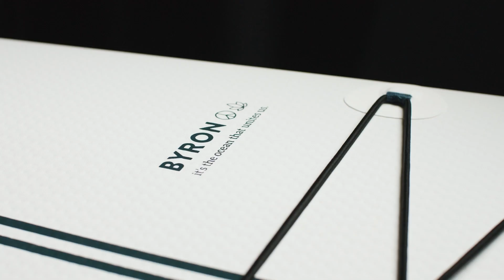Introducing the Honu Byron 2024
Meet the HONU Byron 2024 – your ultimate all-rounder iSUP, now better than ever! 🌊 From sunrise yoga to catching waves, the Byron delivers unmatched comfort, stability, and confidence on the water.

Featuring new welded rails, an upgraded backpack, and a heat-welded inner seam, this board is built for every adventure. Lightweight, durable, and ready for anything – the Byron 2024 is your go-to SUP for all conditions.

Discover why it's loved worldwide! 🏄‍♂️